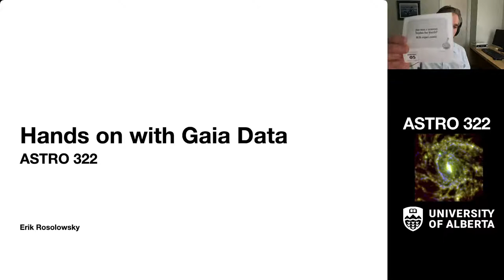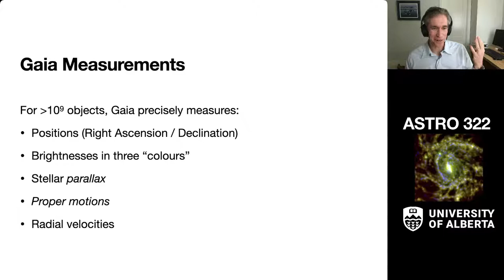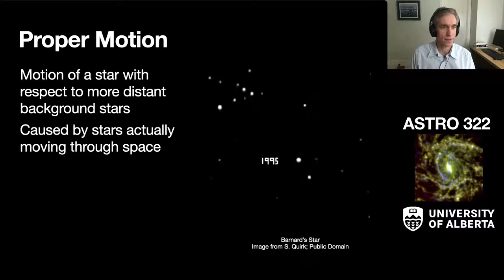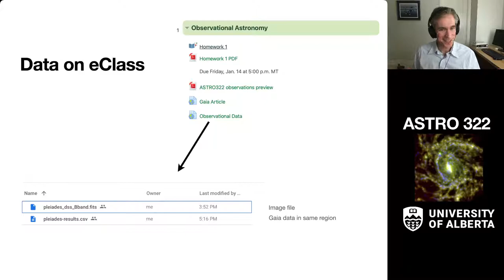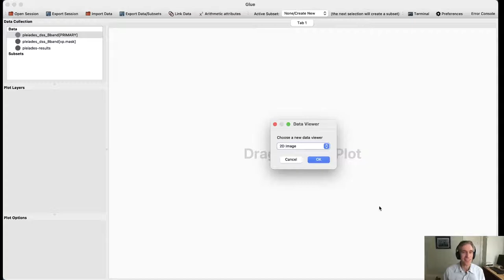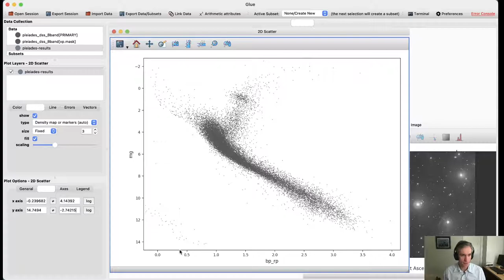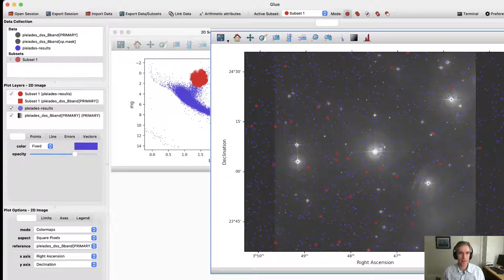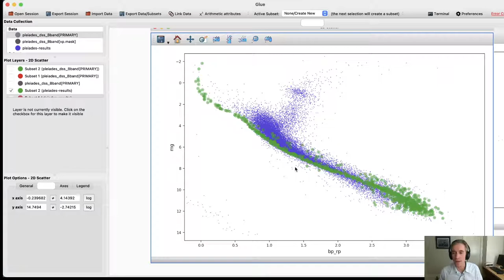ASTRO 322 - Lecture 2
Hands on with Gaia Data